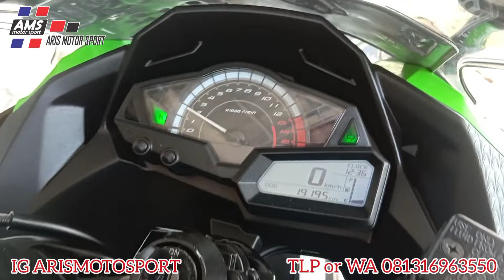New stok Ninja SE KRT 2016 Under 40jt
Bismillah
Selamat hari Jumat

ready stok broo 🔥

Kita bisa Melayani pembelian CASH & CREDIT

Credit ✅
Untuk wilayah Jabodetabek & Banten

Untuk informasi lebih lanjut mengenai, stok unit, harga, simulasi cicilan dll, langsung hubungin admin.

☎️ 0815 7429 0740 bro Aris j
☎️ 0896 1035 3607 bro Rahmad
⚠️Warning ⚠️
✔Garansi mesin 1-3 bulan
✔Garansi surat-surat